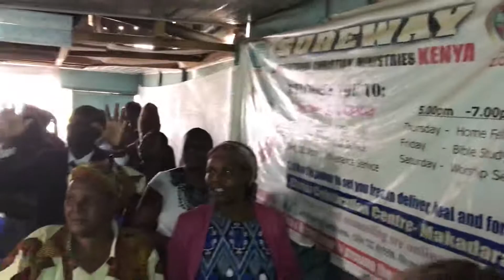29 July 2019